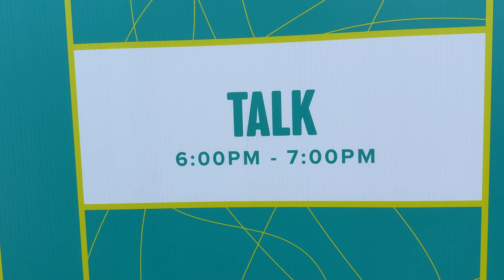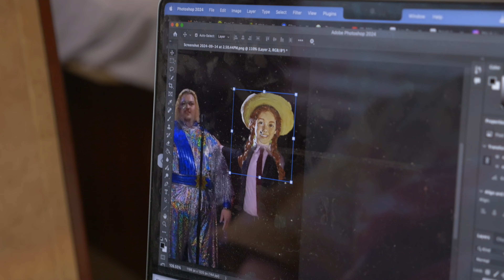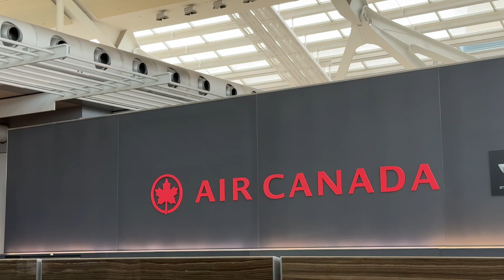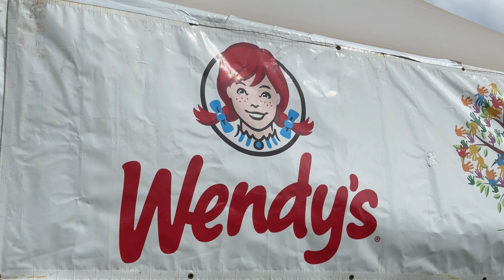TALK visits prince edward island (test don’t publish)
Next time I come to PEI I'm doing full anne of green gables drag

Shot and edited by Drew Yorke

Guitar - Connor Riddell
Bass Guitar - Waylon Glintz
Drums - Carter Peak
Keys - Marc Vincent
Guitar Tech - Paul Gagne

Special thanks to Meg Moon and Leandra Earl from The Beaches

Listen to my debut album Lord of the Flies & Birds & Bees

Thank u everyone for ur constant love and support.